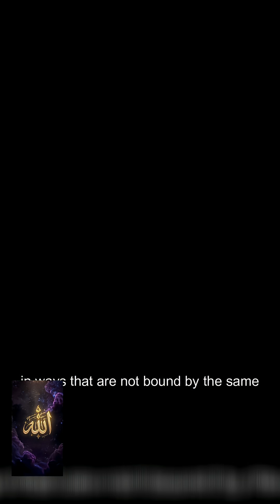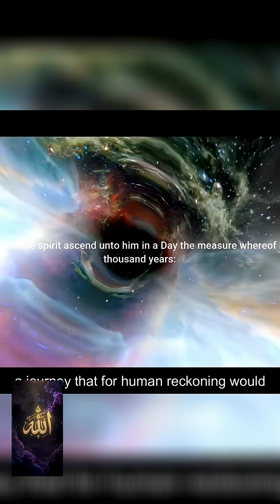Angels as Light: A Scientific Explanation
Are angels beings of pure energy? Explore the science behind their existence, their lack of physical needs, and ability to traverse vast distances at light speed, unbound by the limitations of matter.